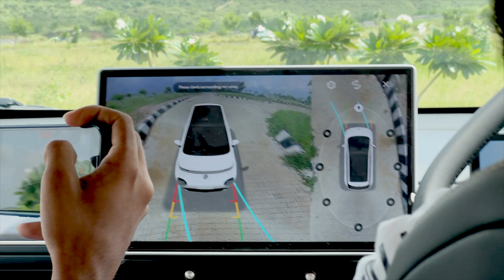MG Windsor Drive Impressions What is good or bad | Gaurav Chaudhary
JSW MG Motor India recently launched their new EV called Windsor in India with an interesting Battery as a service program. (BaaS)
But how is Windsor ev to drive, what is good and what is bad about it and after all what is this BaaS or battery subscription ?? Find out all of it in this video. MG Windsor Drive Impressions What is good or bad and Range test |Gaurav Chaudhary mgwindsor mgwindsorev windsorev @aboutthemotors